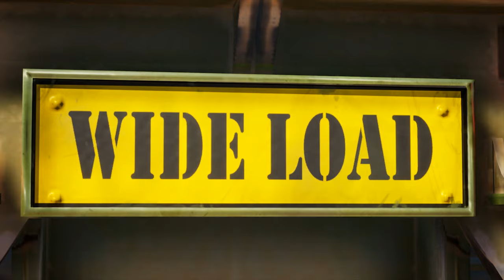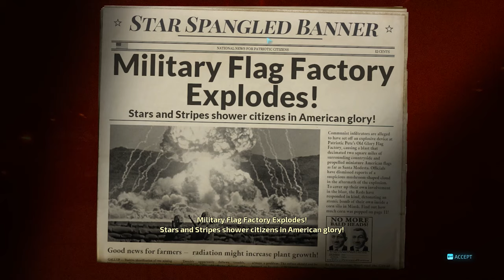Destroy All Humans Remake Part 15 - Duck And Cover